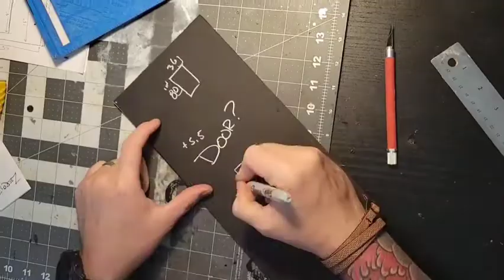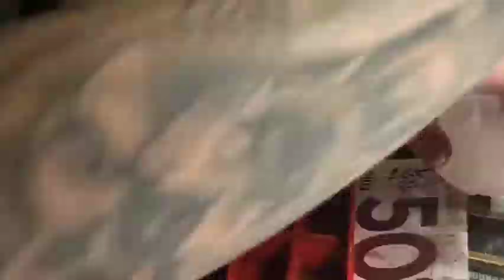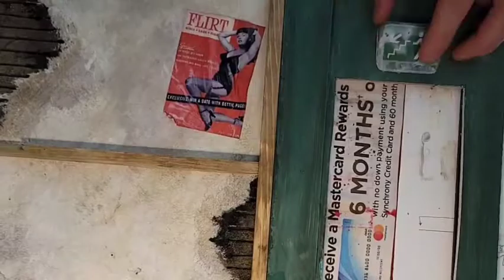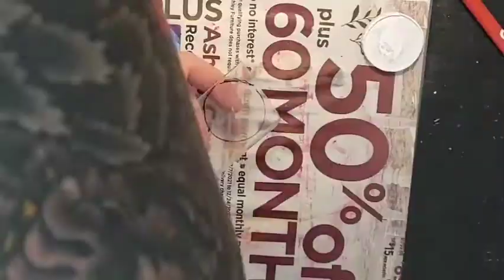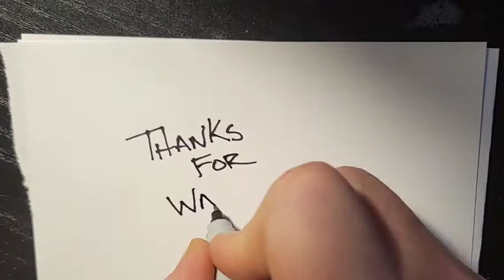Scale RC Garage: 2nd Floor Attic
2nd floor scale garage complete construction.
Using 6mm Foam Board and clearance items I located at the local Craft store.